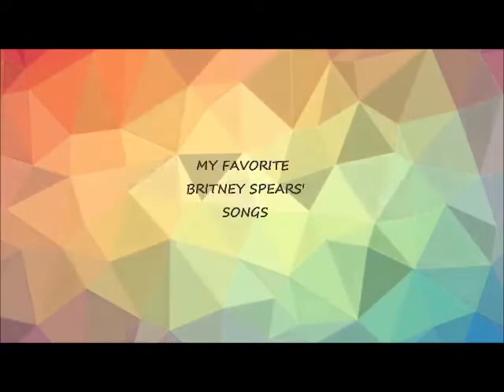My Favorite Britney Spears' Songs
Hey guys! I hope you're doing well. Today's video is dedicated to the one and only Miss Britney Spears. Here's a list of my favorite songs by the princess of pop. Remember this is a PERSONAL SELECTION. Let me know what are your favorites!